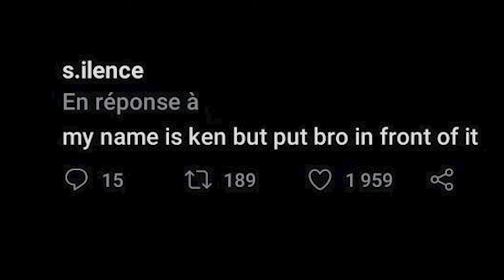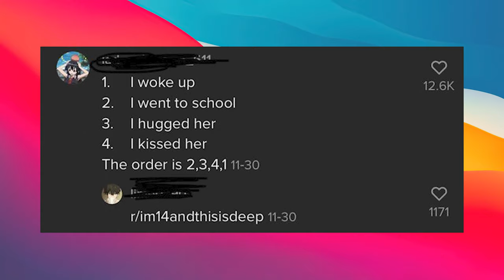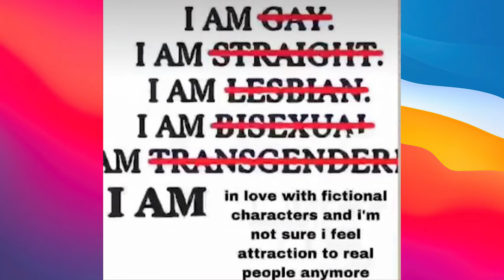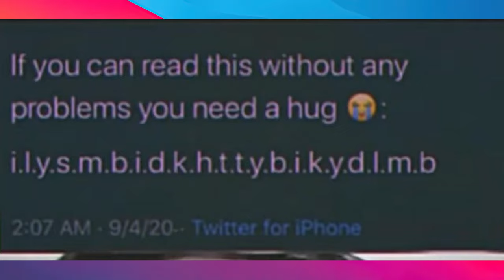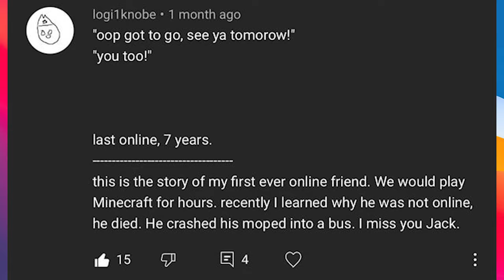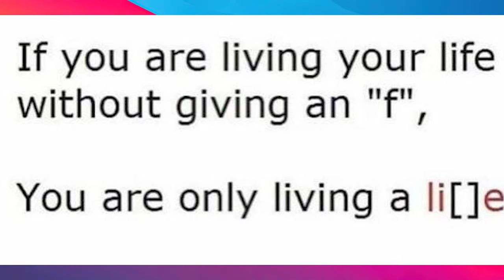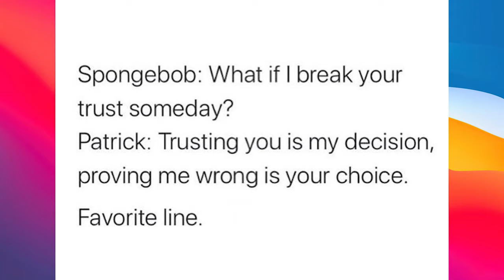This subreddit is horrifying | Best of r/im14andthisisdeep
Me actually uploading? And me actually uploading something that isn't music? Woah! Figured I'd do something different that I had fun with today :)